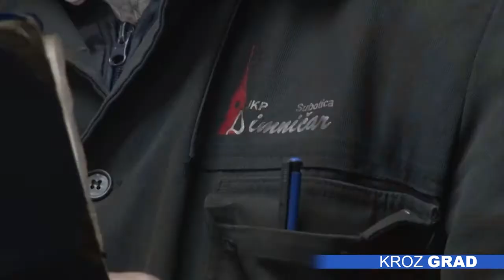U toku prvi krug čišćenja dimnjaka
Nekon letnje kontrole gasnih dimnjaka, dimničari su pre par dana krenuli u akciju redovnog održavanja i čišćenja dimovodnih kanala koji su priključeni na peći na čvrsto gorivo. Iz JKP „Dimničar“ poručuju da je važno da odžak spreman dočeka grejnu sezonu, kako ne bi došlo do požara.

Dimničara smo zatekli kod Katice Granjak, koja ga je pozvala u petak, a danas je i njen odžak došao na red.  Drva je spremila, a sada kada je i dimnjak očišćen, sve je u pripravnosti za hladne dane i početak loženja.

Četka na štoseru glavni je alat Vladimira Mikulke koji subotičke odžake čisti tek nekoliko godina, ali kako mu je i otac bio dimničar, kaže da je ceo život u ovom poslu. A posla uvek ima, dnevno obiđe oko 25 domaćinstava. Problema do sada nije bilo, stanje dimnjaka u našem gradu se polako popravlja, a za to su važni redovna kontrola i čišćenje, kao  i održavanje peći i cevi i pravilno loženje, dodaje Vladimir.

Trenutno je u toku prvi krug, a za oko dvadeset hiljada subotičkih dimnjaka, koliko ih ima na spisku, timu od samo 12 dimničara trebaće oko tri meseca, pa se očekuje da će do  kraja godine sve obići.

Ukoliko vas dimničar i ne zatekne kod kuće, ostaviće obaveštenje sa brojem telefona, a svi mogu i  da se jave na 553-072 i dogovore dolazak, poručuju iz JKP „Dimničar“.